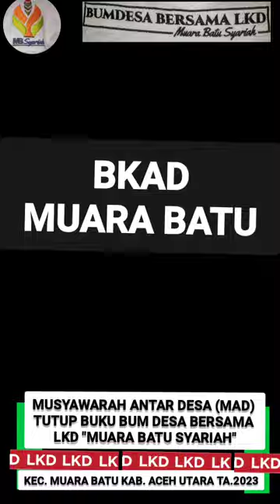Beginilah Baru Paten Ada MAD Tutup Buku BUMDes Bersama LKD Muara Batu Syariah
Apakata Korkab Aceh Utara di Musyawarah Antar Desa (MAD) Tutup Buku BUM Desa Bersama LKD Muara Batu Syariah Kecamatan Muara Batu kabupaten Aceh Utara tahun anggaran 2023. part 01 video muarabatu acehutara aceh indonesia @ZaraBarawas

Akan datang segera di upload video
Seri ke 02 dari direktur BUMDes Bersama
Seri ke 03 Tim Penyehatan BUMD Desa Bersama yang berhasil menarik dana Ratusan juta Rupiah yang sudah kolebilitas V

Hai Guys